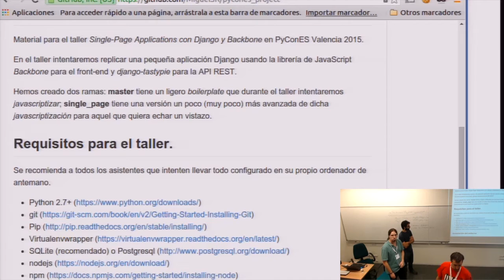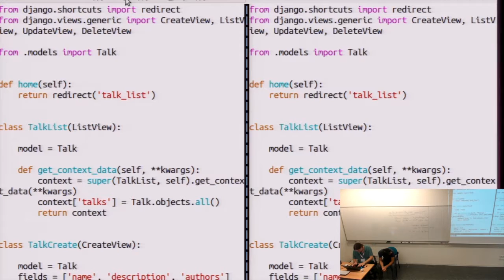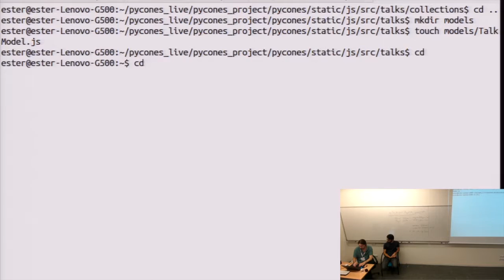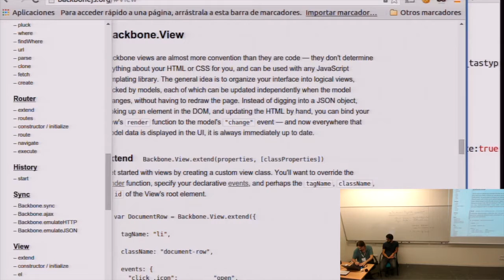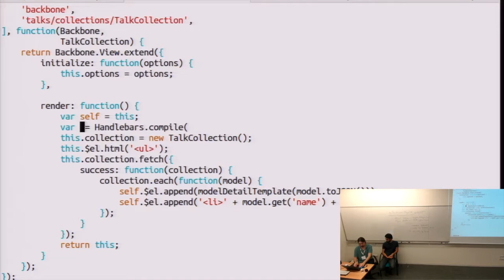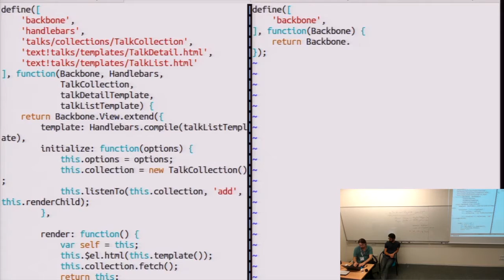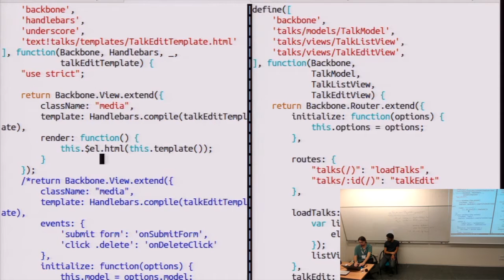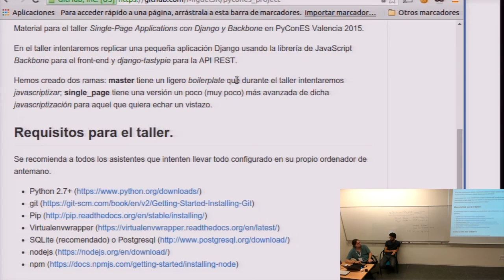Taller - Single-Page Applications con Django y Backbone - M. Sánchez y M. González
En este taller llevaremos a cabo un caso práctico. La construcción de una Single-Page Application usando Backbone como herramienta front-end. Ahora que cada día aparece una docena de frameworks de JavaScript, suena sensato buscar algo de estabilidad en un framework de trayectoria ya constatada, como es Backbone. Por otra parte, tener un framework como Django en el back-end proporciona robustez, facilidad de uso y muchísima extensibilidad -gracias al increíble ecosistema pythónico-.